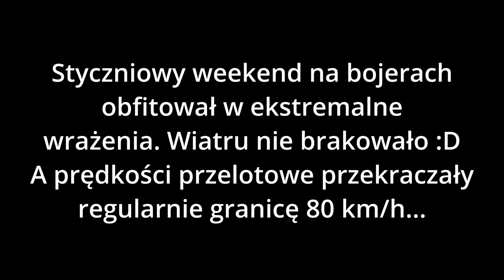Miedwie Trip - Bojery DN - Ice Boat - Jezioro Płoń 01.2024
⛵ W naszym zachodniopomorskim klimacie zimy nie są zbyt ostre. Okazja, by wyskoczyć na bezpiecznie zamarznięte jezioro zdarza się zwykle... raz w roku. Toteż wykorzystujemy ją na maxa 🤩

⛵ Tej zimy przymroziło w połowie stycznia pokrywając nasz ulubiony akwen - Jezioro Płoń - bezpieczną warstwą lodu. Aura sprzyjała tym bardziej, że przez cały weekend wiatr zrywał czapki z głów 🤩. Nie brakowało kryzysowych sytuacji, a zdarzyły się także wywrotki. Prędkości przelotowe przekraczały 80 km/h regularnie, co w połączeniu z dość nierówną powierzchnią lodu dostarczało prawdziwie ekstremalnych emocji. Trzeba było wykazać się konkretnym rozmiarem cojones, żeby dobrać żagiel jak należy i dać się ponieść przygodzie 🤩

⛵ Nie wszystko co ciekawe udało się nagrać, niektóre wydarzenia działy się po prostu zbyt szybkie. Trochę figli płatał sprzęt - zwykłe "niebieskie" baterie w GoPro wymiękały szybciutko w konfrontacji z ostrym zimnym wiatrem, z kolei dron nie miał lekko w walce z podmuchami, że nie wspomnę już o bojerach śmigających z taką prędkością, że nie było szans ich gonić...

⛵Zapraszam do obejrzenia krótkiej relacji ze styczniowego wypadu na bojery. Działo się, a sceneria, w której przyszło nam latać była wyjątkowo malownicza.

♬ Muzyka w tle (polecam na słuchawkach 🤩 ♬